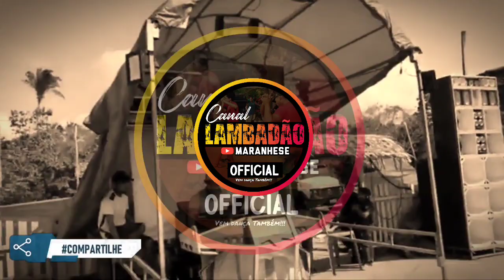🇱🇷LAMBADA DO MUSSUM INTERNACIONAL _ CANAL LAMBADÃO MARANHENSE OFICIAL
LAVAI GALERA MAS UMA BELA LAMBADA INTERNACIONAL LAMBADA DO MUSSUM ENVIADA PELO DJ ROBETO ROOTS.

▪️VOCE GOSTOU DESSA LAMBADA?